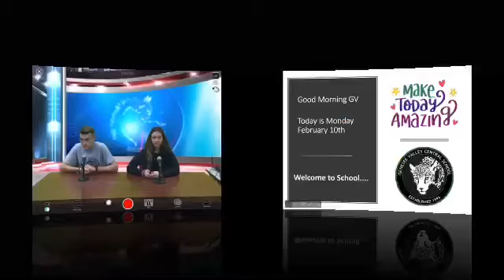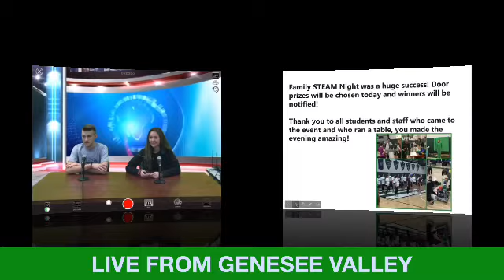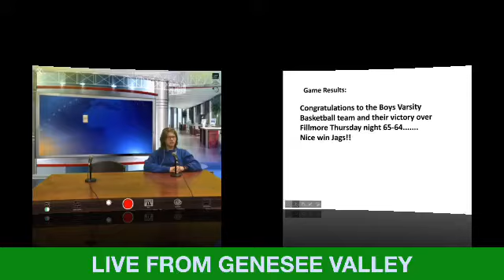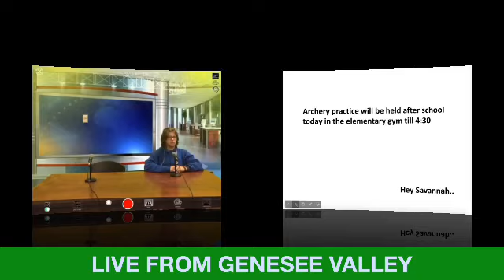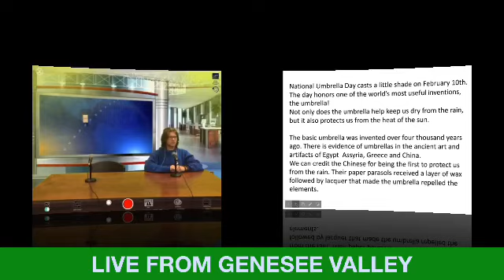Genesee Valley Announcements 2 10